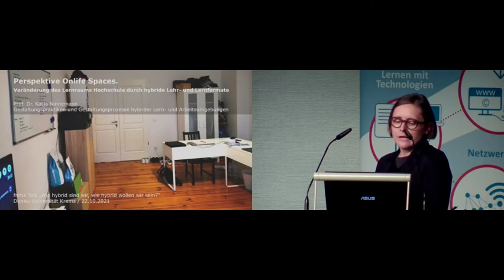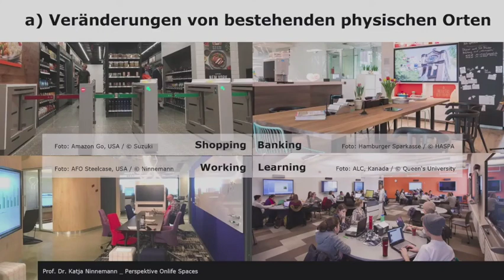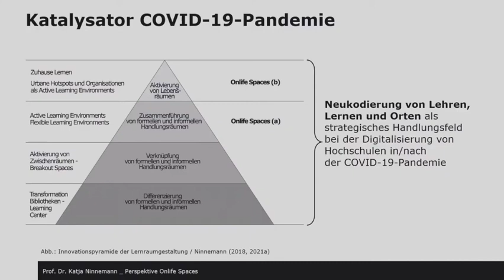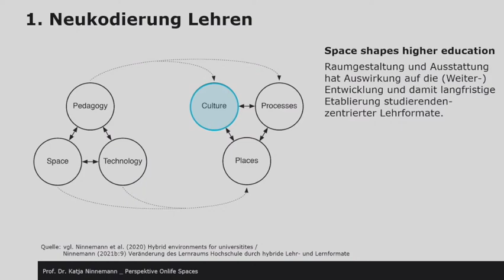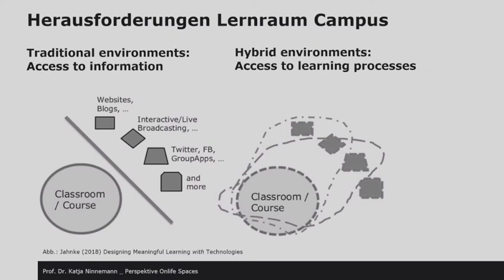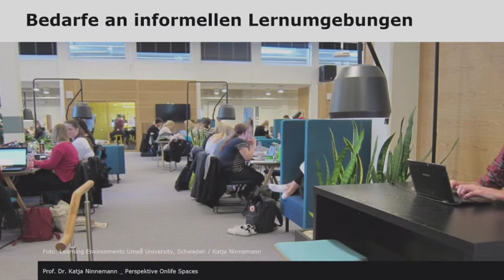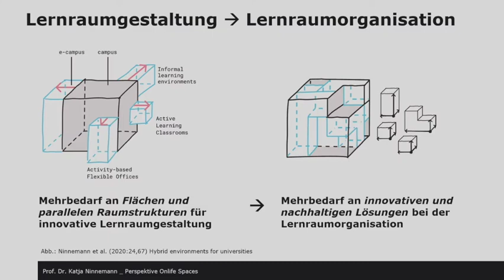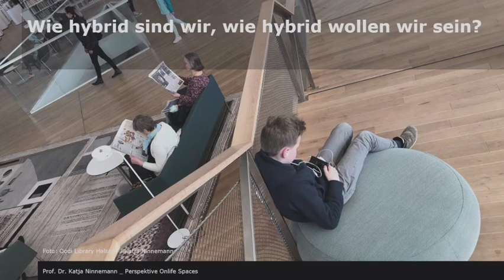Perspektive Onlife Spaces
Die Konzeption und Umsetzung hybrider Lehr- und Lernformate stellt nicht nur didaktisch, technisch und organisatorisch, sondern auch räumlich eine Herausforderung dar. Mit dem Vortrag werden aktuelle Forschungserkenntnisse zur Veränderung des Lernraums Hochschule bei der Verknüpfung physischer und virtueller Handlungsräume dargelegt. Daraus folgend werden Herausforderungen und Chancen hybrider Settings abgeleitet und diskutiert.

Prof. Dr. Katja Ninnemann ist Professorin für Digitalisierung und Workspace Management an der Hochschule für Technik und Wirtschaft Berlin. Sie beschäftigt sich in Lehre, Forschung und Praxis mit innovativen Gestaltungspraktiken und Gestaltungsprozessen hybrider Lern- und Arbeitsumgebungen.

Im Anschluss an den Vortrag gibt es eine Podiumsdiskussion, an der mit Andrea Meier (FH CAMPUS 02) und Ursula Rami (Johannes Kepler Universität) neben der Vortragenden auch zwei Autorinnen von Beiträgen zum Schwerpunktthema "Wie hybrid sind wir, wie hybrid wollen wir sein?" des  fnma Magazins vom 8. Oktober 2021 teilnehmen.